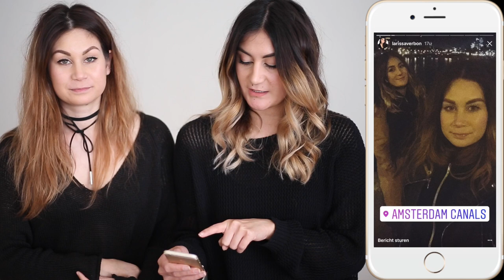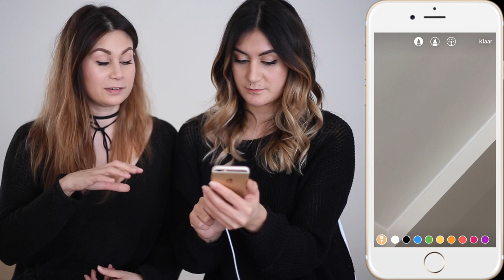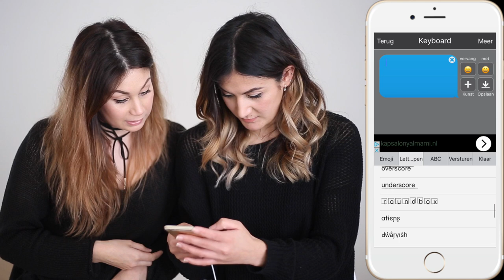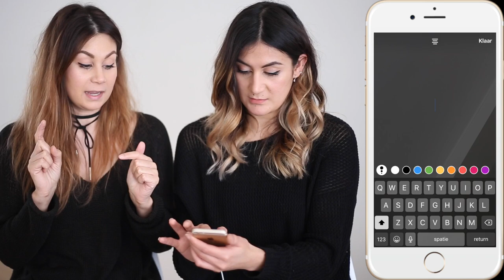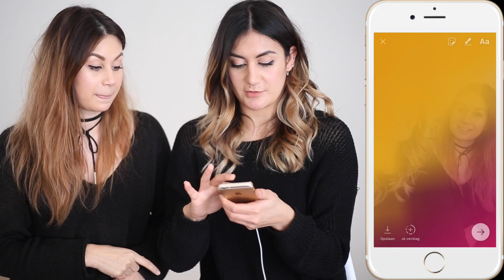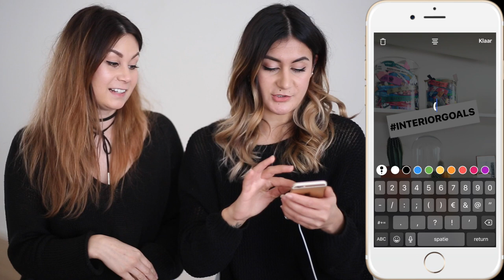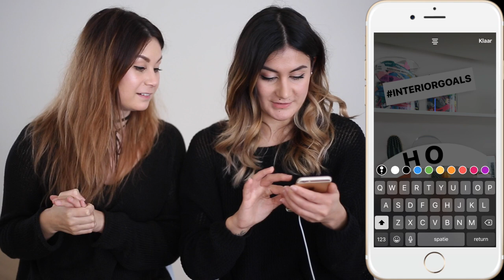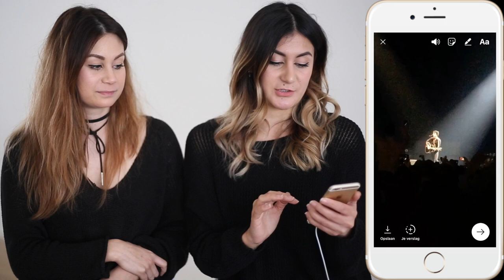7 X INSTAGRAM STORIES HACKS!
Yay, we hebben weer een leuke hacks video voor je klaarstaan en deze keer laten we je 7 leuke en creatieve hacks zien voor Instagram Stories! Wat ben jij: team Instagram of team Snapchat?

S N A P C H A T H A C K S

E M O J I A P P
▸ Emojis for iPhone' van Emoji+

▸ Larissa's details: Macy's trui en Loavies choker
▸ Tara's trui: Forever21